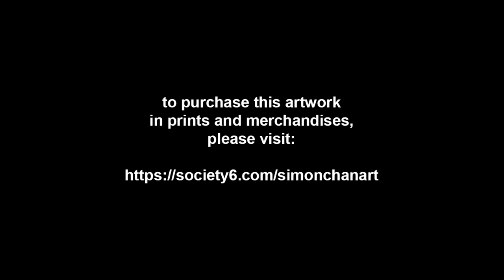Simon Paints Kirin Ranchu Goldfish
I am starting off the goldfish series with these cute and chubby little Kirin Ranchu goldfish.